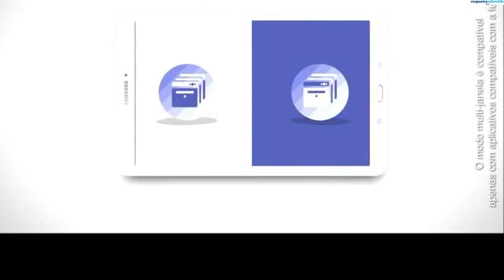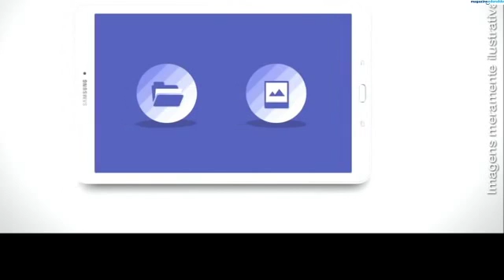este modelo faz ligações como um smartphone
este modelo ainda faz ligações como um smartphone. É muita coisa boa, não é mesmo? Confira tudo o que o Galaxy Tab E 9.6 tem para oferecer e escolha um dos tablets com melhor relação entre custo e benefício do mercado!